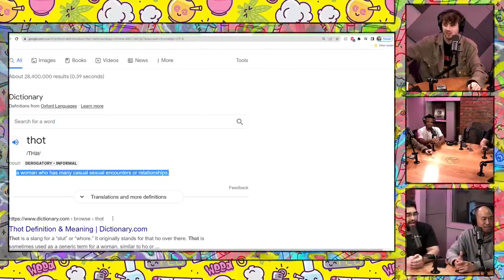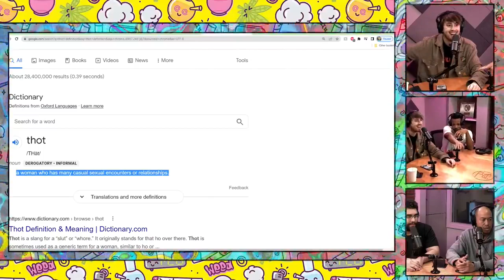Pandji Pragiwaksono: Indonesian Comedy Meets NYC Vibes - Classic Doped Up Ep. 127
It's time for a throwback episode! Pandji Pragiwaksono joins the show to talk comedy in Indonesia vs New York, Dylan tries and fails to speak Indonesian, and so much more. Original air date: April 17, 2022.

Dive into a classic episode of Doped Up as the sensational Pandji Pragiwaksono joins us. From the heart of Indonesia to the bustling streets of NYC, Pandji shares his unique comedic journey, blending cultures and humor. Experience the hilarious contrasts of comedy from two worlds, and join Dylan as he takes a humorous stab at speaking Indonesian.

Whether you're a fan of international comedy or just here for a good laugh, this episode promises a fusion of fun, culture, and pure comedy. Take advantage of these unforgettable moments.

Just three best friends trying to be comedians 💜

Thank you for tuning into these vlogs; we wanted them to mix Taylor gang vlogs and David Dobrik vlogs.

Doped Up is a Hilarious, Raunchy group of best friends who travel around the United States doing stand-up comedy.

Come hang out each week for our bonus watch-along podcast and more.

Doped up with host Dylan Negri (GaS Digital, CBS, The Stand) and Kevin Sanchez(HBO), & DC Williams(Disney +, NETFLIX)

This video is about  Pandji Pragiwaksono: Indonesian Comedy Meets NYC Vibes - Classic Doped Up Ep. 127. But It also covers the following topics:

Pandji Pragiwaksono Comedy
Doped Up Classic Episode
Indonesian Comedy In NYC

Video Title:  Pandji Pragiwaksono: Indonesian Comedy Meets NYC Vibes - Classic Doped Up Ep. 127

✅  About Doped up Comedy.

Doped up Comedy Network

→Weekly Shorts

→Stand-up Comedy

- Doped up Podcast Every Sunday at 11 am
“Like smoking a joint with your best buds.” 💜

To see the episodes a week early, Extended content, and the Cartoon, watch along.